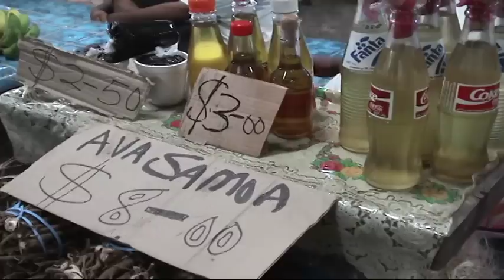Apia,Samoa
The recent history of the islands of Samoa is reflected in the markets, churches and streets of Apia, its capital. Here the traditional Polynesian lifestyle from kava root to breadfruit blends with the Christian influence.